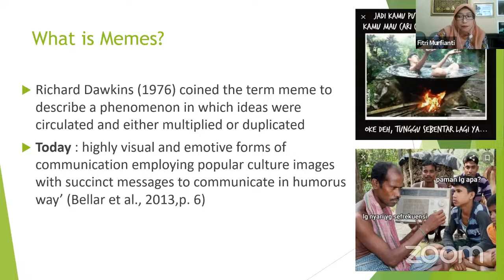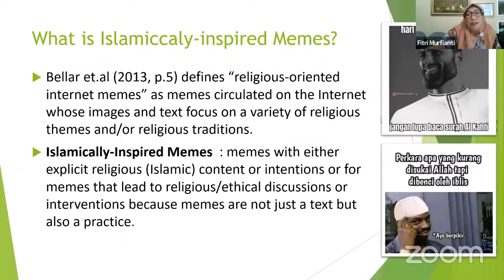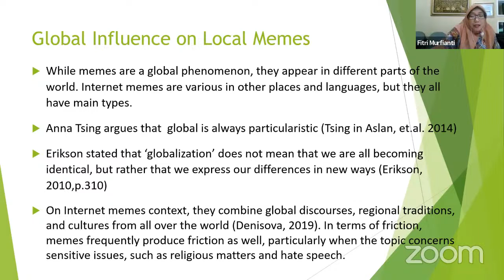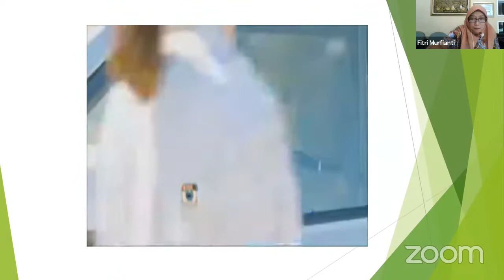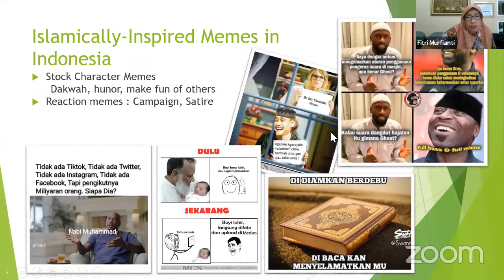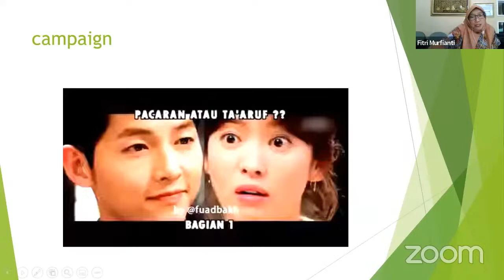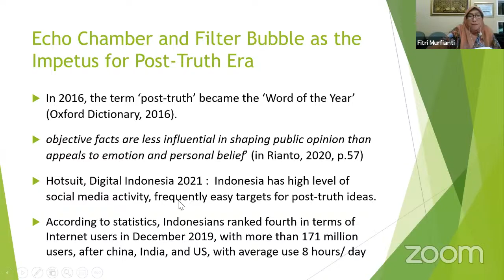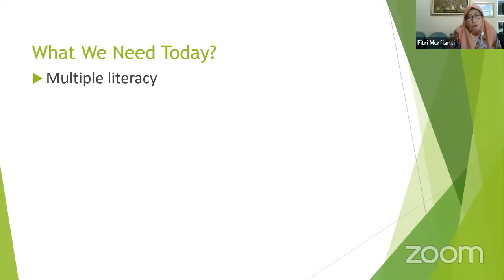Lecture Series 44: Islamic Meme di Era Post-Truth Indonesia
Perserta yang telah mengikuti zoom bisa mengunduh sertifikat melalui link berikut